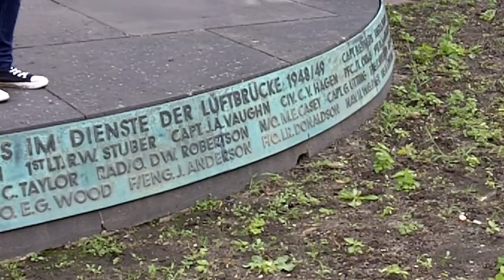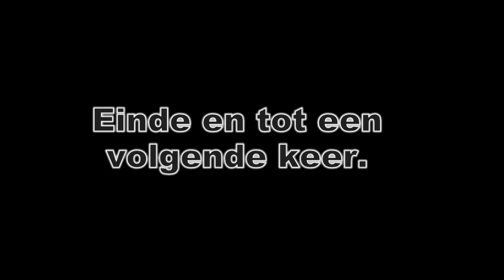Busreis naar Berlijn met Effeweg